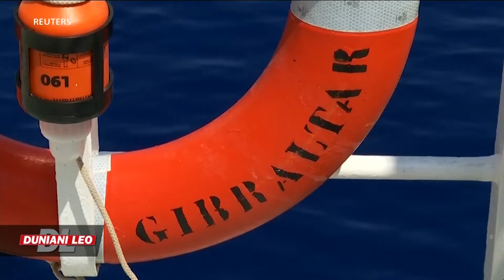Malta yaikubali meli ilobeba wakimbizi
Umoja wa Mataifa yakaribisha uamuzi wa Malta kuruhusu meli ya shuguli za uokozi kuingia katika moja ya bandari zake, baada ya kukataliwa na Nchi nyingine